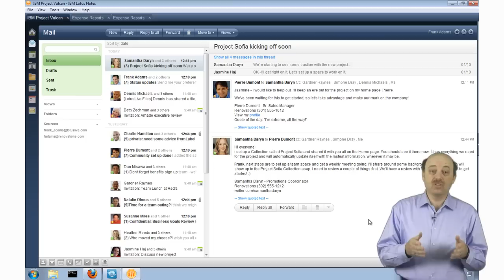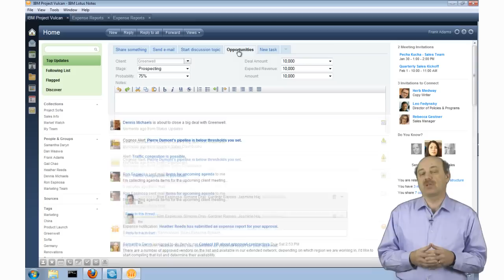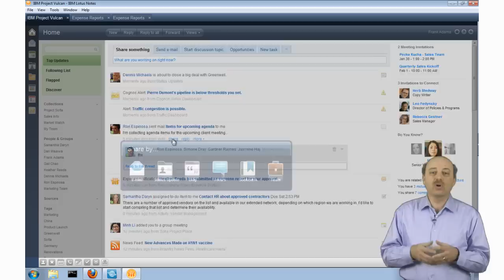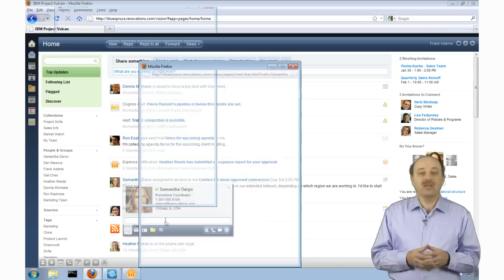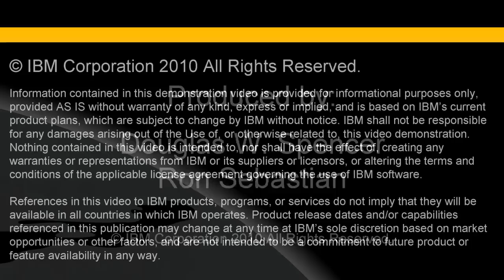Project Vulcan Demostration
Ron Sebastian of Lotus Software demostrates the upcoming Project Vulcan